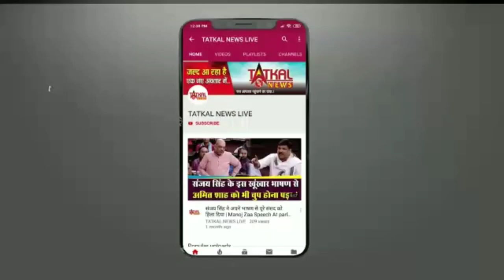HAPPY BIRTHDAY TO ABHINAV SHUKLA TatkalNewslive